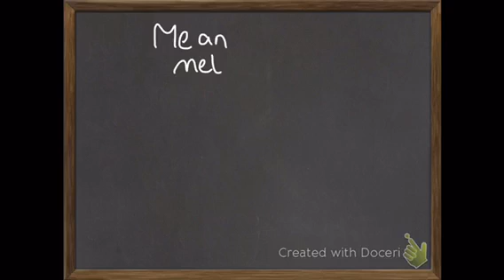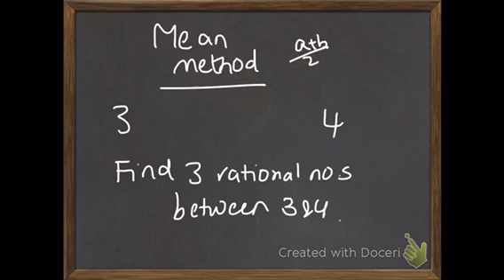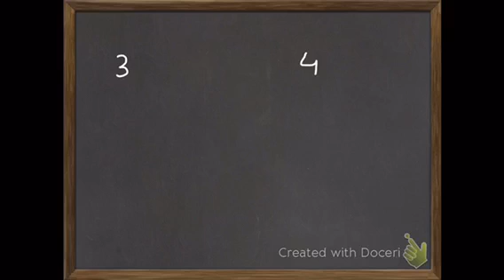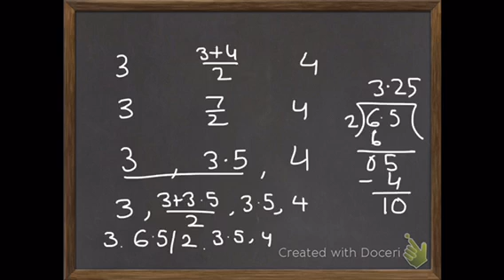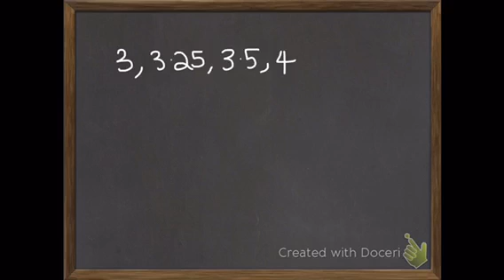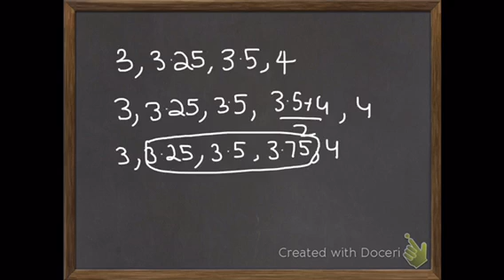Number Systems(Mean Method)-Part 2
1. How to find 3 rational numbers between 2 rational numbers using Mean Method.